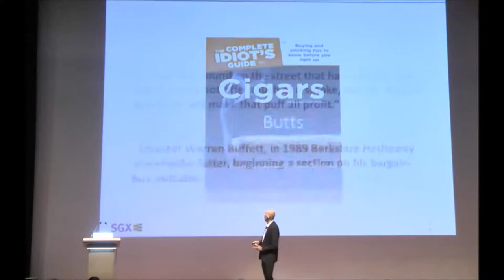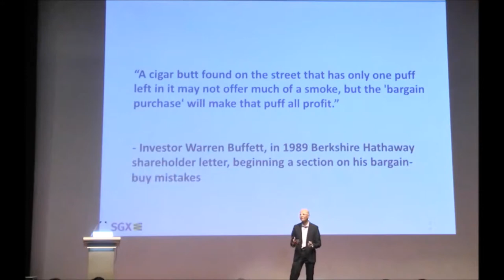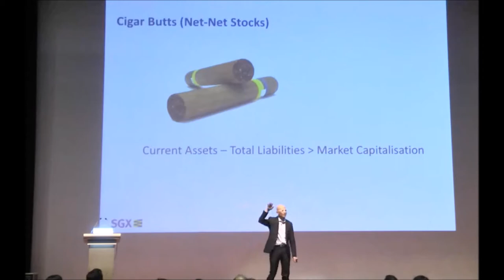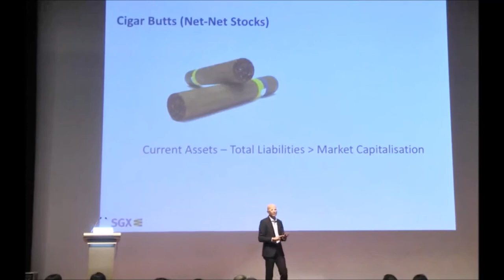Introduction to Cigar Butts Investing Approach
Event: SGX Value Investing Forum 2018
Speaker: Puah Soon Lim